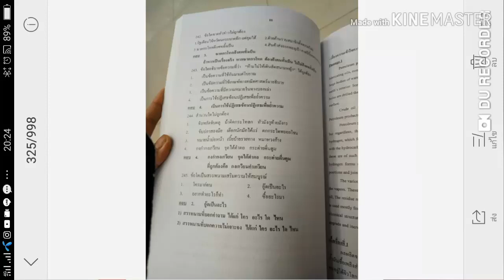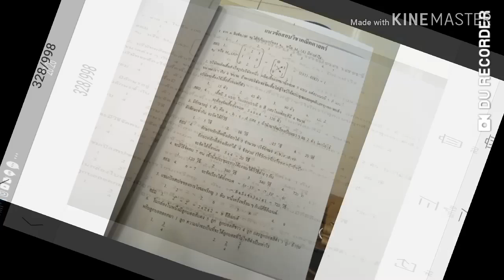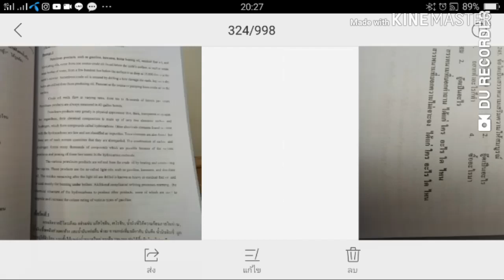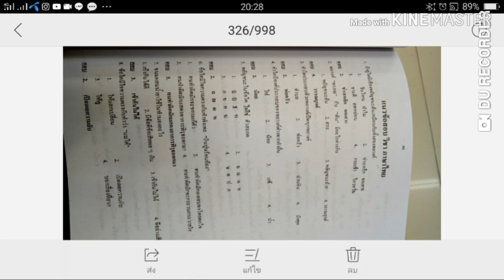สอบนายสิบทหารบก อ่านหนังสือเล่มไหนดี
แนะนำหนังสือที่อ่านจริงตอนสอบเข้าโรงเรียนนายสิบทหารบก